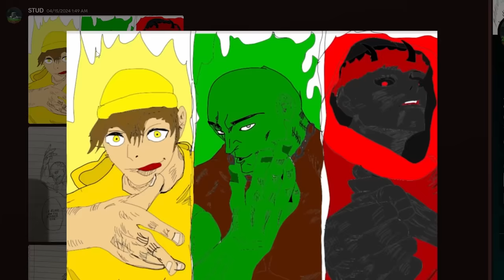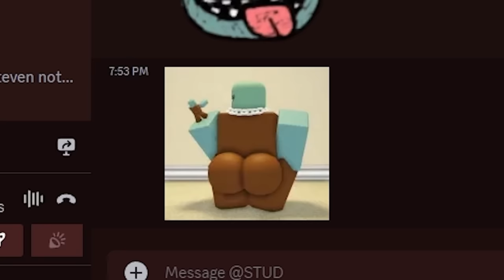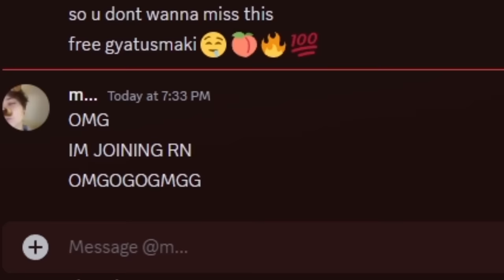TROLLING My FRIENDS With EVERY TATSUMAKI ULTIMATE MOVE... (Roblox The Strongest Battlegrounds)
Today I used EVERY TATSUMAKI ULTIMATE MOVE EARLY to TROLL my Friends @1STUD and @MangoPool with OVERPOWERED TATSUMAKI ULTIMATE MOVES like TATSUMAKI METEORS, TATSUMAKI STONE FIST, TATSUMAKI TERRIBLE TORNADO, TATSUMAKI WILD PSYCHIC with Stud & Mangopool